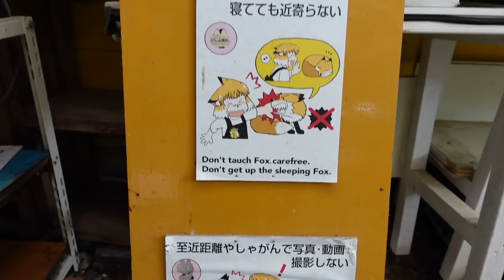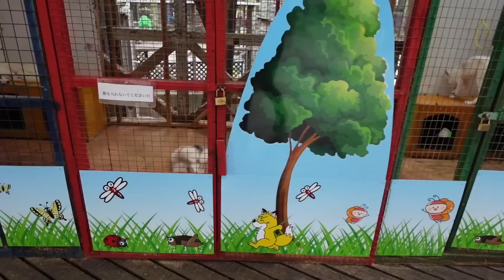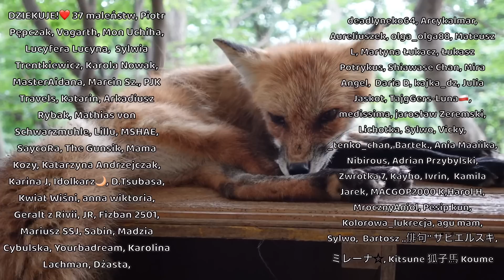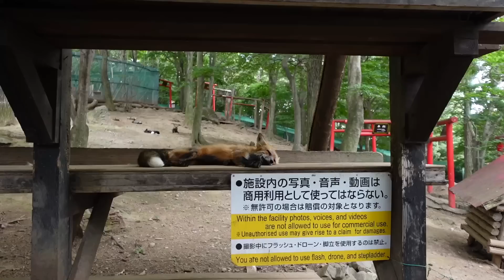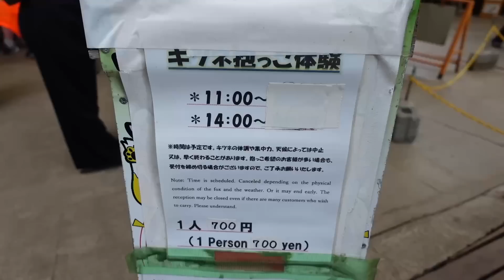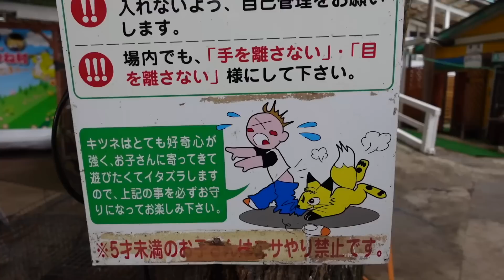Cała prawda o lisiej wiosce | Tylko w Japonii | Kitsune Mura Japonia | Enma Official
Zabieram was dzisiaj do lisiej wioski - Kitsune Mura  狐村 - w górach Zao, prefekturze Miyagi, jedynym takim miejscu na świecie. Nie spodziewałam się jednak, że miejsce będzie się tak drastycznie różnić od tego co prezentuje się w internecie, więc chciałabym dzisiaj podzielić się z wami jak naprawdę wygląda lisia wioska i co mnie zaskoczyło.

Wesprzyj moją pracę poprzez superpodziękowanie!

Kalendarz z japońskimi festiwalami/ eventami/ koncertami/ warsztatami/ pokazami w Polsce

Komentarze zawierające wulgaryzmy, "mowę nienawiści", pełne złośliwości, wyzwisk i chamstwa są zgłaszane i usuwane przez serwis Youtube.

MOJE FILMY